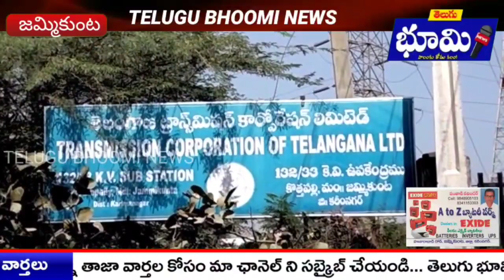రైతులకు వ్యవసాయం గురించి 24 గంటల నాణ్యమైన కరెంటు ఇవ్వాలని ధర్నా